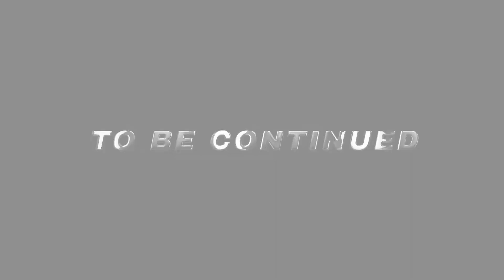Pescuit la spinning pe Balta Belciugatele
Am dat o fuga toți 3 după ce am ieșit de la muncă, sa ne distrăm la o bibaneala. Au apărut si peștii in peisaj, ne-am făcut damblaua fericiți 😁 obiectiv îndeplinit!